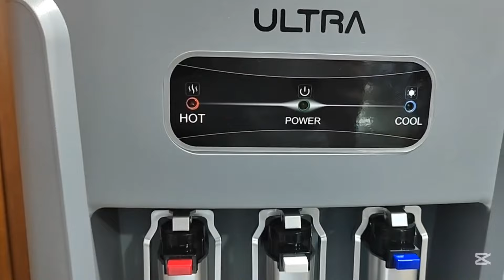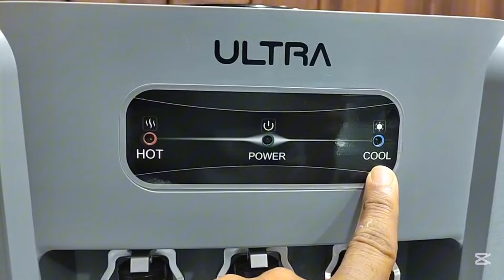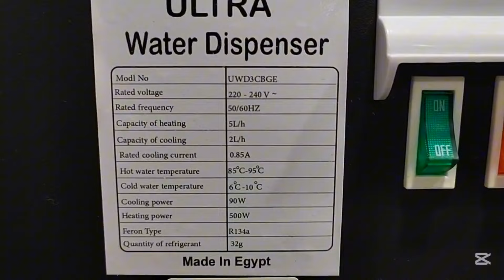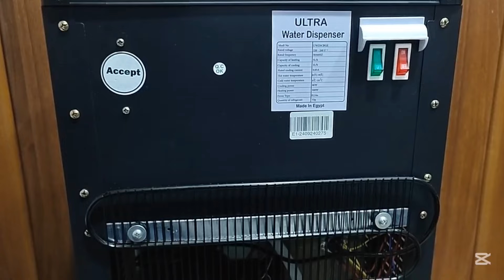مبرد مياه الترا ٣ حنفيه بضمان شركه بي تك - UWD3CBGE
الميزات الرئيسية
 - قوة التسخين 500 وات - قوة التبريد 90 وات
 - ماء ساخن بدرجة حرارة 85-95 درجة بمعدل 5 لتر في الساعة
 - ماء بارد بدرجة حرارة تزيد عن 10 درجات بمعدل 2 لتر في الساعة
 - قفل أمان للأطفال، وحماية من التيار الزائد
 - تقنية الترموستات الأوتوماتيكية أبعاد 101x37x35 سم لون الأسود والرمادي